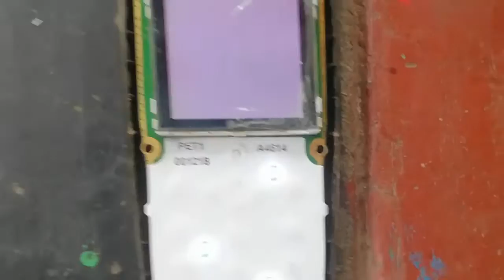Display Befor after amazing tips and trick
Nokia 2600 display Repair Bangla,Display Hidden tips,Screen papers with Display,old display Repair,How to Repair a nokia smartphone Display